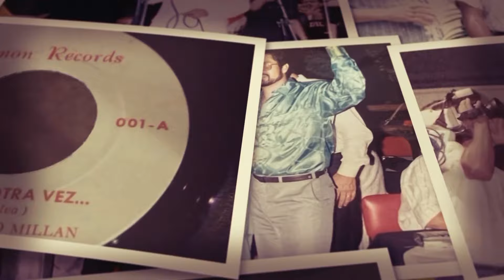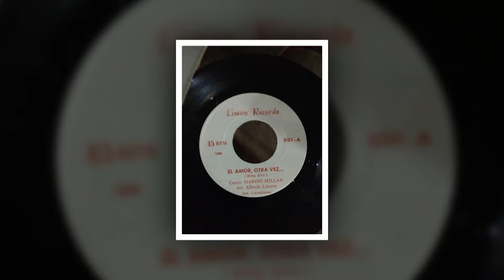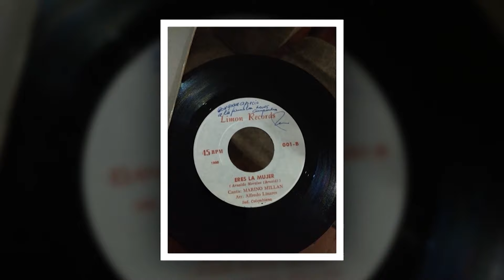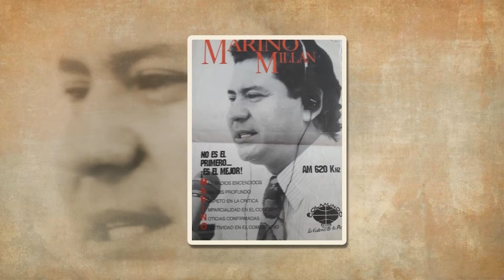Cumpleaños 70 de Marino Millán - - 2023